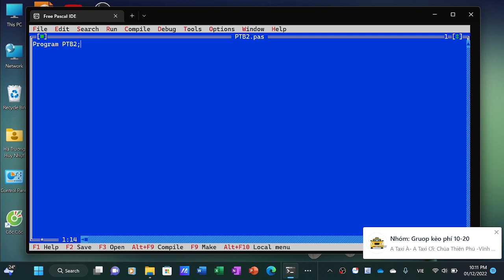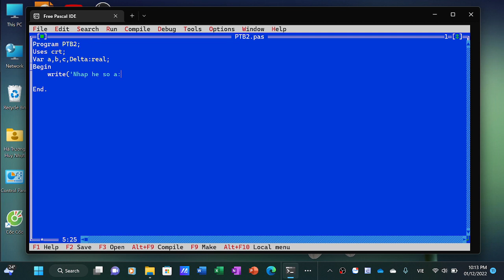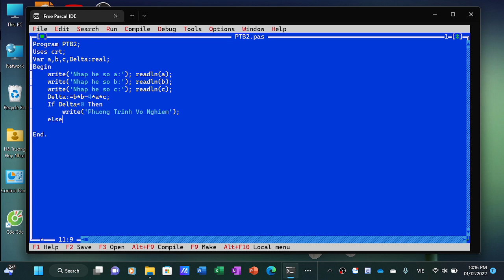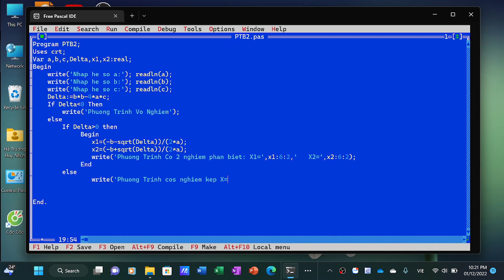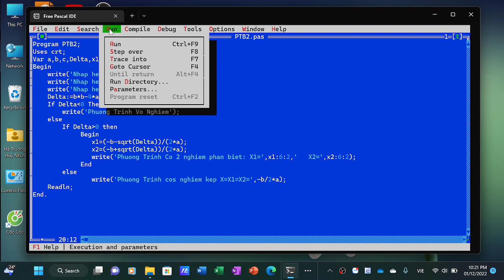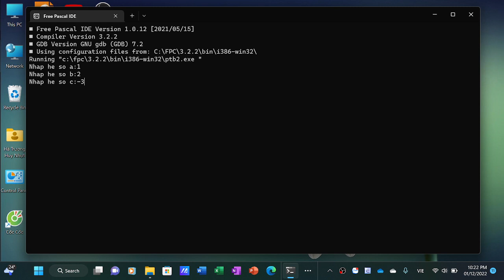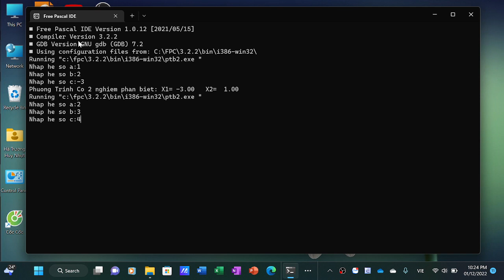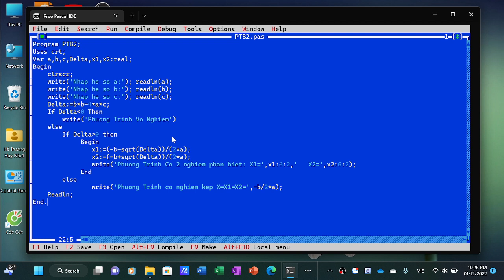Pascal lớp 11 Hàm IF giải phương trình bậc 2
Giáo viên: Hà Trương Huy Nhựt
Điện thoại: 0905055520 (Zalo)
Link tải File Code chương trình: